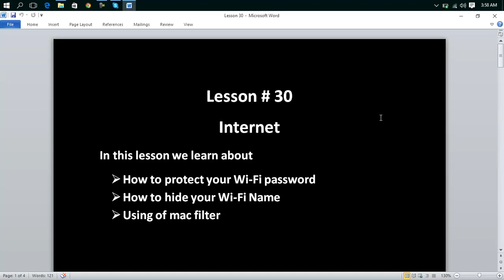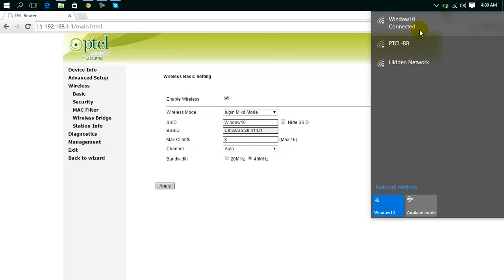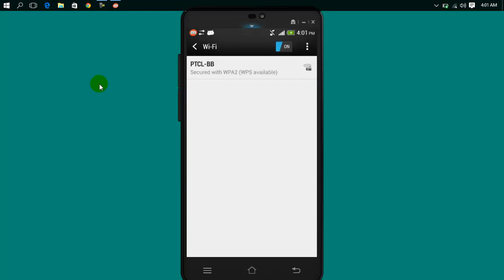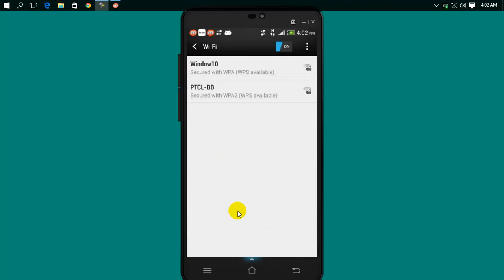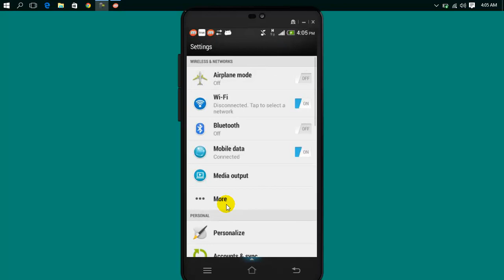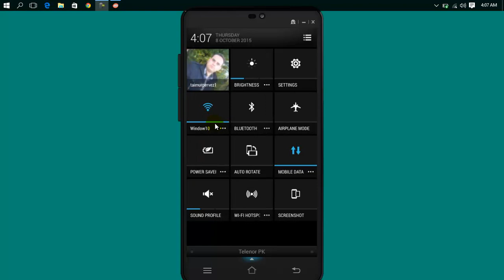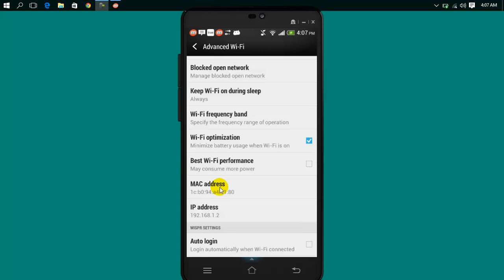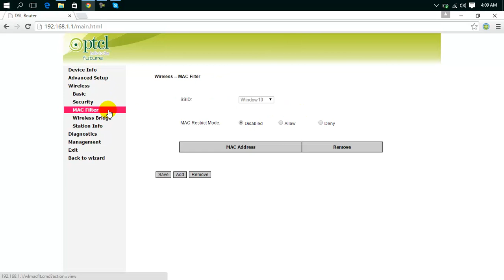internet basic course lesson 30